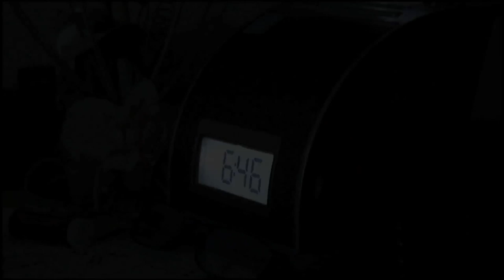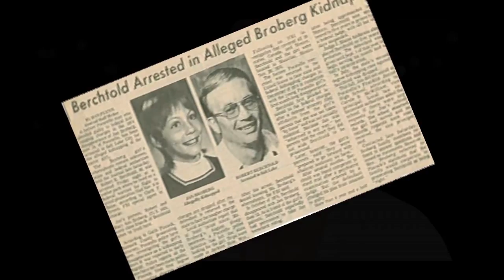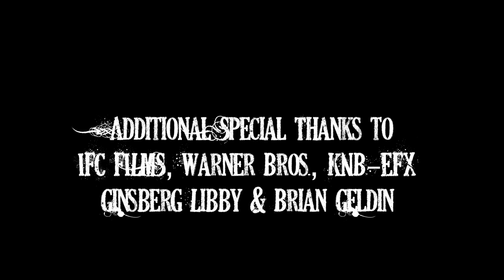Jan Broberg - Elijah Wood Maniac mini-documentary